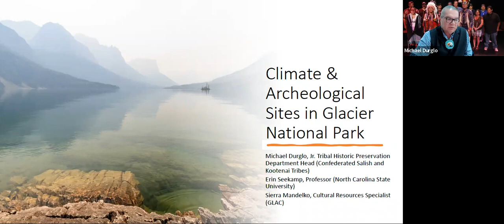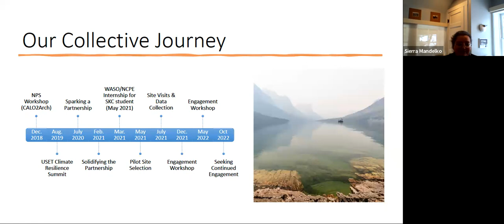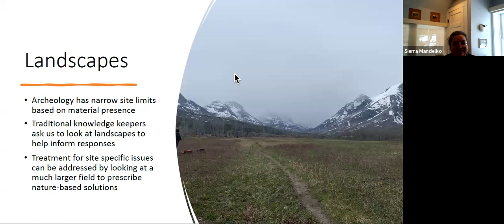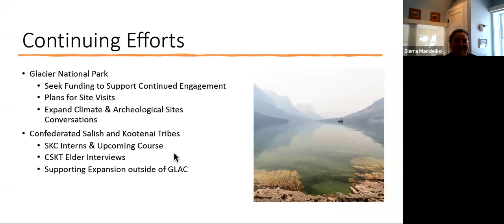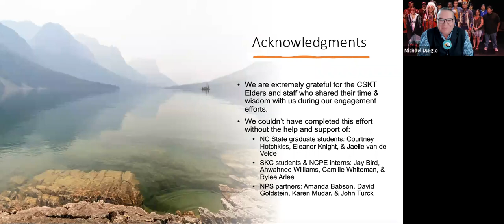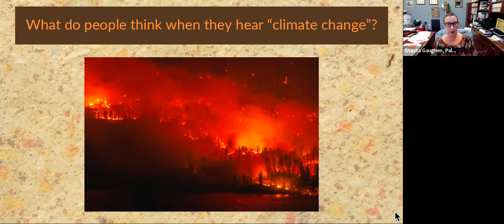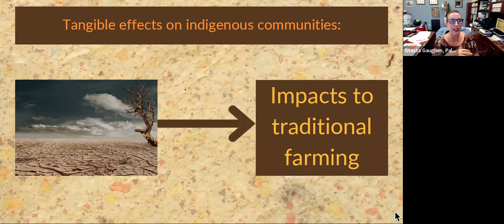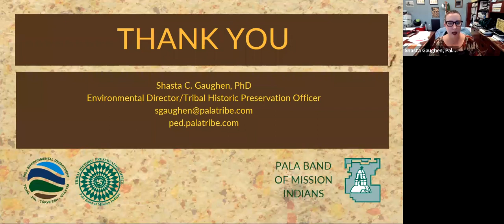Cultural Resources and Sacred Sites in Climate Planning and Response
Join Michael Durglo, Jr. and Shasta Gaughen, PhD and the Advisory Council on Historic Preservation's (ACHP) Office of Native American Affairs from 3-4pm EST for a discussion on the intersection of cultural resources and sacred sites with climate change planning and response. The presenters are two leaders working n the front lines of historic preservation and climate readiness. They will share lessons learned through their experiences in climate adaptation planning, how their expertise in historic preservation influences that work, and how federal representatives can collaborate to remove barriers to more effective climate planning.